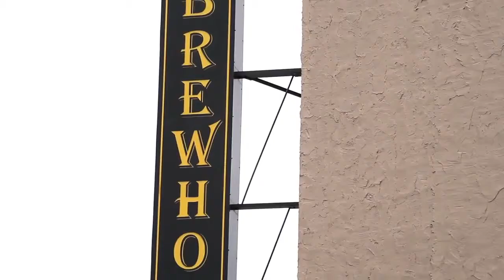chattanooga choo choo hotel packages